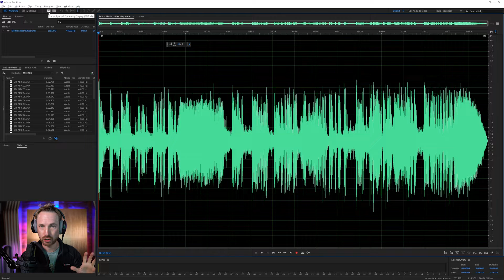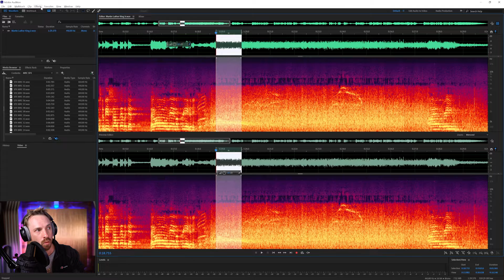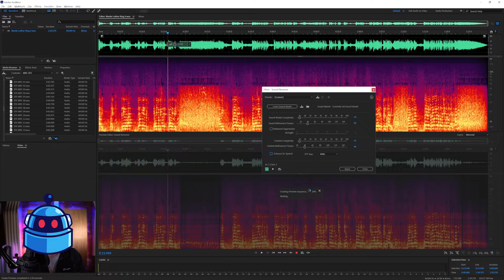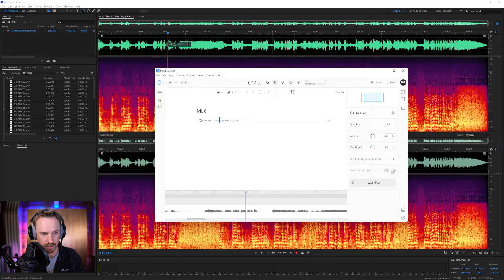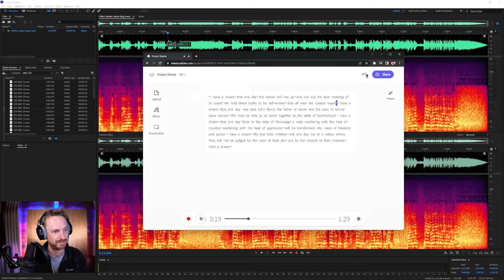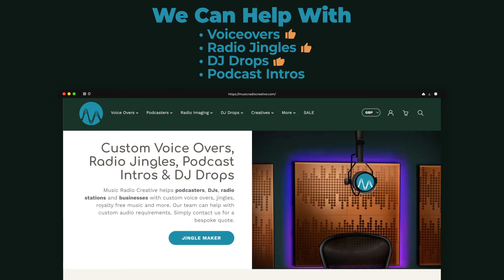I Remastered MLK's I Have a Dream speech...this is what it sounds like now..[BEFORE and AFTER]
I’m using my expertise in audio to try and make the famous Martin Luther King Jr. speech sound even better! I’ll show you a few tools, including modern A.I., for sound removal in Adobe Audition.

for help with voiceovers, radio jingles, podcast intros, and DJ drops!

◀ 🎙 Adobe Audition. Audacity & Premiere Pro Presets! 🎧 The audio presets I use. ◀ 🎚 Learn how to master audio production using Premiere Pro, Audacity or Adobe Audition.

0:00 Tutorial Start
0:24 Getting Started
0:40 Spectral Frequency
2:03 Noise Reduction
3:34 Sound Remover
5:07 Descript
5:34 Studio Sound
6:52 Adobe Project Shasta
7:47 Wrap Up
8:24 Check out musicradiocreative.com